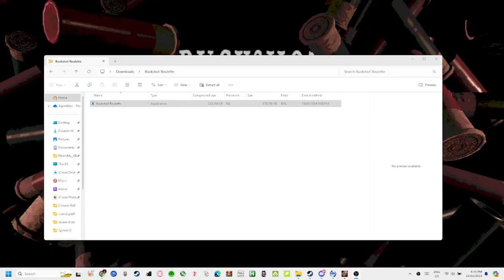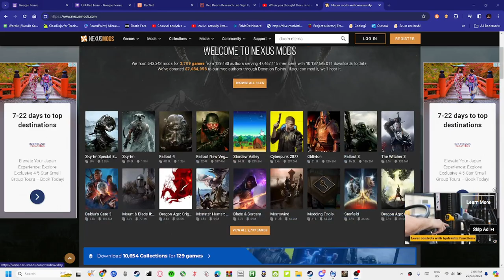I Tried Buckshot Roulette...